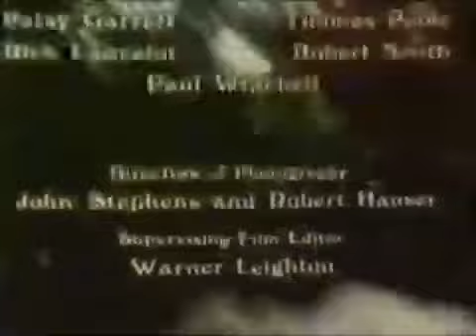Banana Splits Sigla TV (The Banana Splits and Friends Show) di Hanna-Barbera - 1968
Molti di voi ascoltano le sigle ma non seguono il canale, per me sarebbe importante, SEGUITEMI, è gratis!
Grazie!
Sigla TV dei Banana Splits (The Banana Splits and Friends Show) di Hanna-Barbera, ho aggiunto le varie sigle iniziale e finale più pezzo di puntata originale!

Lo show dei Banana Splits (The Banana Splits Adventure Hour conosciuta anche come The Banana Splits and Friends Show) è una serie televisiva prodotta dalla Hanna-Barbera e trasmessa dal 1968 al 1970.
La serie presentava sia scene dal vero che segmenti a cartoni animati ed è stata la prima nella quale la Hanna-Barbera mischiò live action e animazione. Il programma durava un'ora ed era incentrato sul gruppo dei Banana Splits, una rock band composta da quattro personaggi: Fleegle (chitarra, voce), Bingo (batteria, voce), Drooper (basso, voce) e Snorky (tastiere, effetti).

Titolo originale: The Banana Splits Adventure Hour
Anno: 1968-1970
Edizioni: 2
Puntate: 31

Personaggi:
    Swingo (Fleegle), un cane antropomorfo leader e chitarrista del gruppo;
    Bingo, un gorilla batterista, interlocutore degli indovinelli di Swingo;
    Drooper, un leone chitarrista, protagonista della rubrica Caro Drooper;
    Snorky, un elefante tastierista, che si esprimeva con suoni inintelligibili al pubblico ma perfettamente comprensibili dagli altri personaggi.

Testo Banana Splits (The Tra La La Song)
scritta da Mark Barkan e Ritchie Adams

🎙️ ​TESTO:
tra la la tra la la la

one banana two banana three banana four
all bananas make a split so do many more
over hill and highway the banana buggies go
come along to bring you the banana splits show
four banana three banana two banana one
all bananas playing in the bright warm sun
flipping like a pancake popping like a cork
fleagle bingo drooper and snork

making up a mess of fun
lots of fun for everyone

🚨​ Segui il canale per ricevere altre sigle con il testo da cantare!